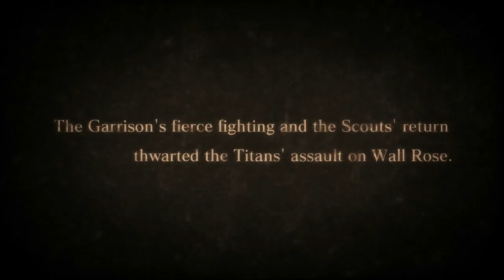Need more gas | Attack on Titan #7